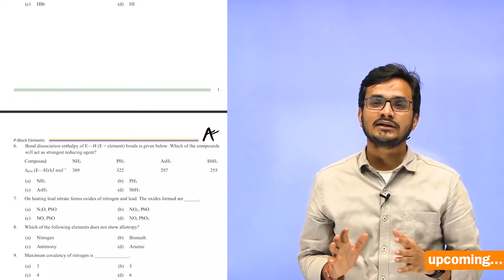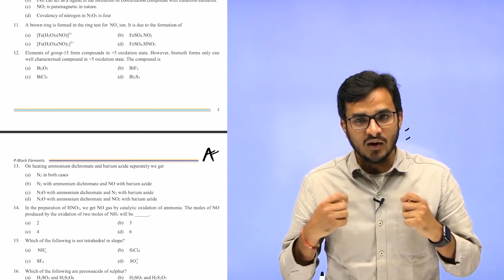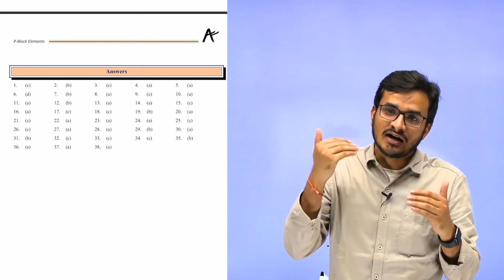Most Important MCQ's of P-Block | Class-12 Board | NCERT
Notes and Important Links of this lecture 👇
Link to the notes of this Lecture :